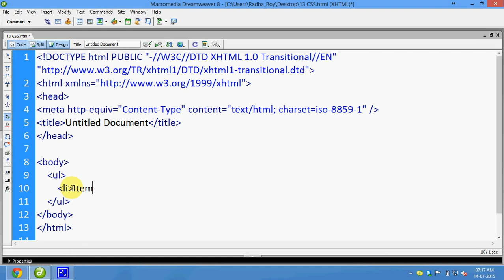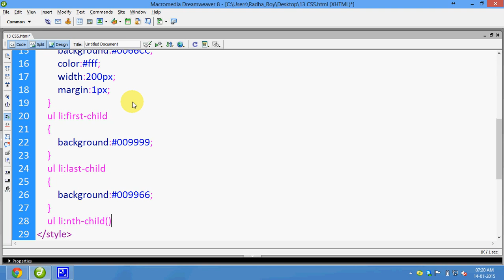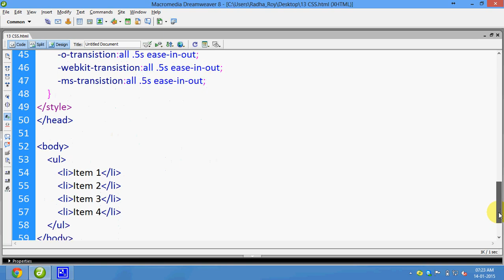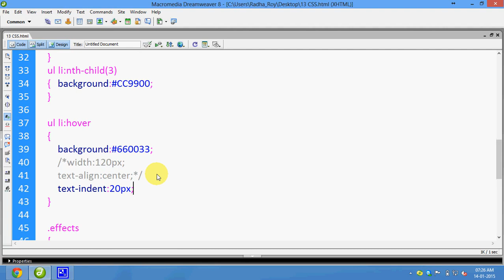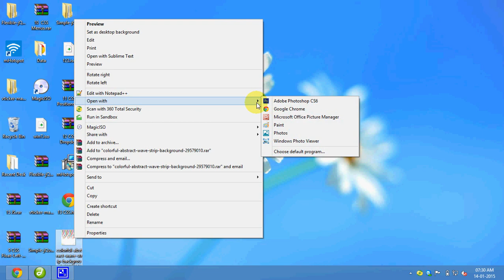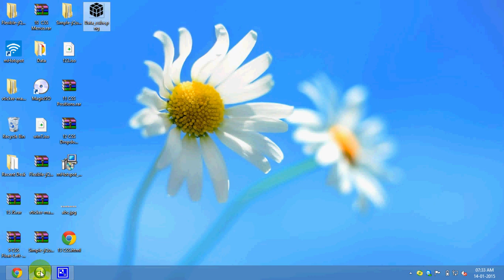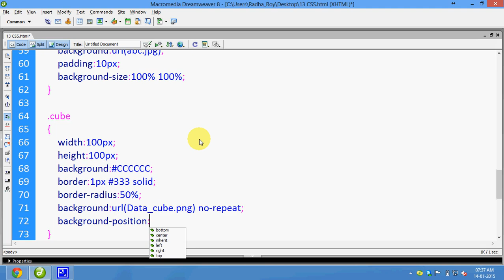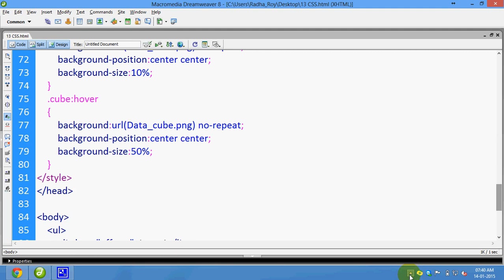13 Css Animation